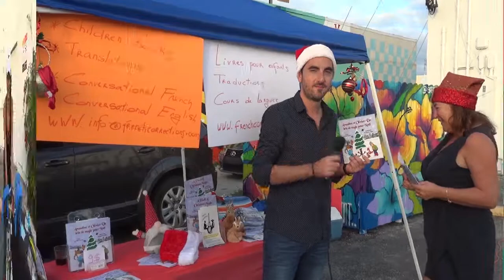Floride.Tv RVM #200 Christmas Market by Floride.Tv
Rendez-Vous Matin vous propose de replonger dans la magie de Noël grâce à cette émission consacrée au Christmas Market organisé le 17 décembre par Floride.Tv à l'Épicerie Art Café de Wynwood.